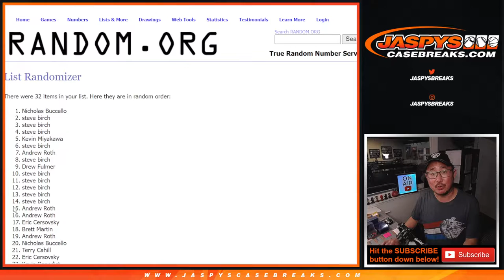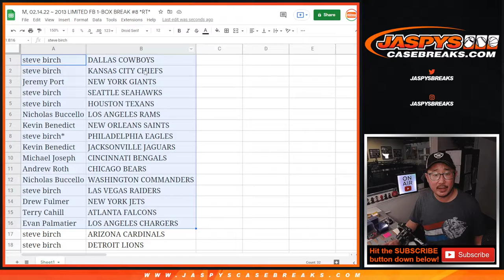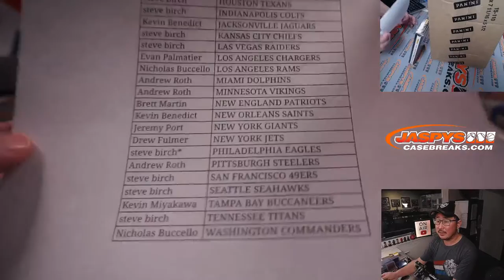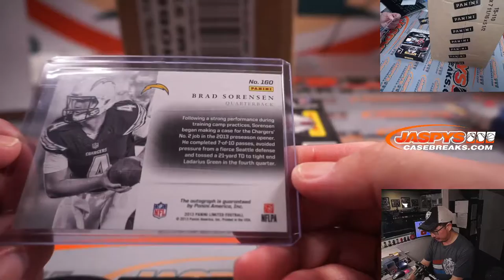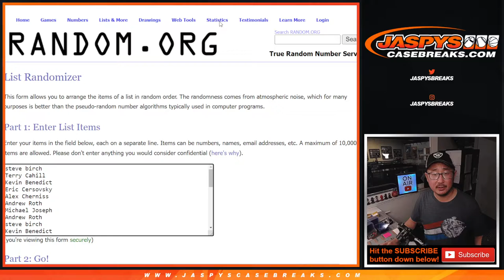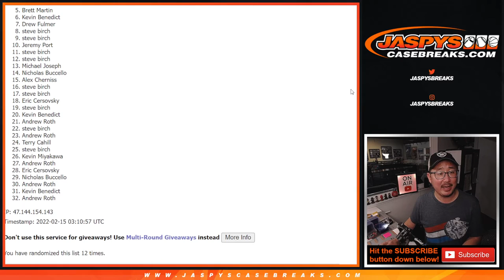M, 02.14.22 ~ 2013 LIMITED FB 1-BOX BREAK #8 *RT*